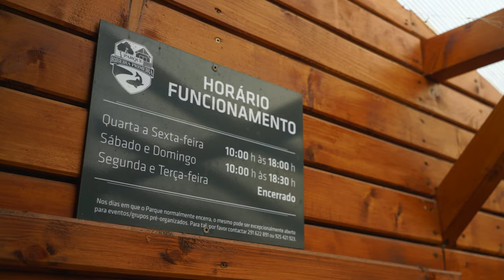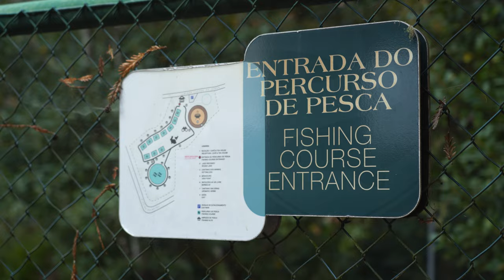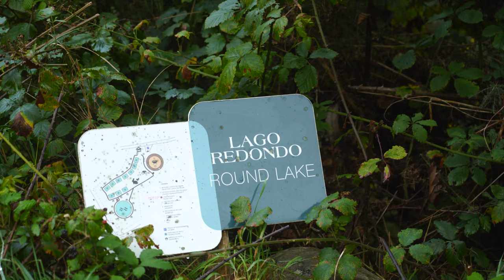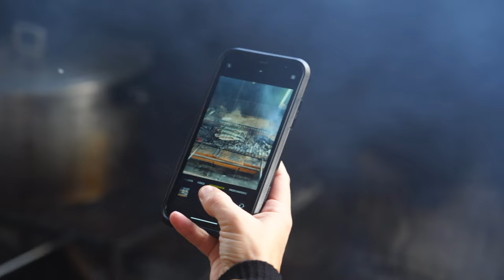I'M DONE so I better start FISHING. (Parque Ribeira Primeira)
Why can't I get any fish?